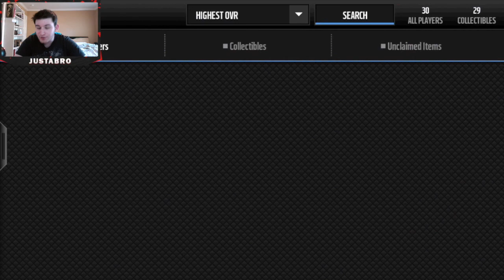SEXIEST LEGACY LINEUP OF ALL TIME! Madden Mobile 16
Thoughts?? I think this team looks damn beautiful! Let me know what your sexiest legacy team/lineup consists of down in the comments below!

Thanks @tony2958_mm on IG for letting me showcase this sexy ass team!

-Intro: Young Jedi - Logic